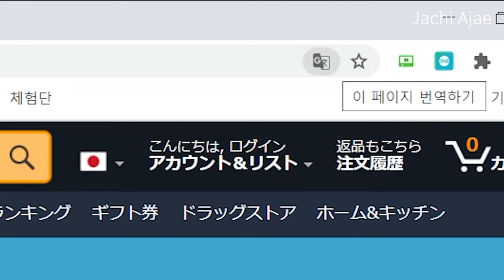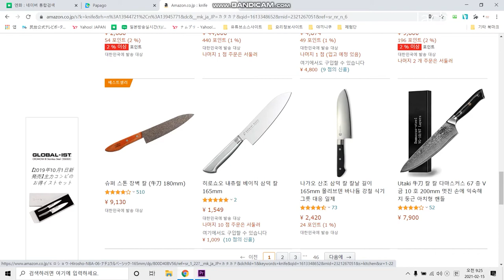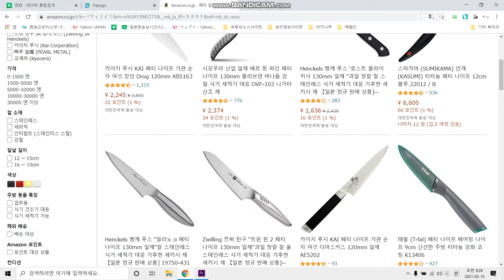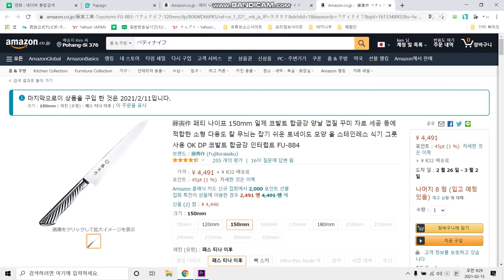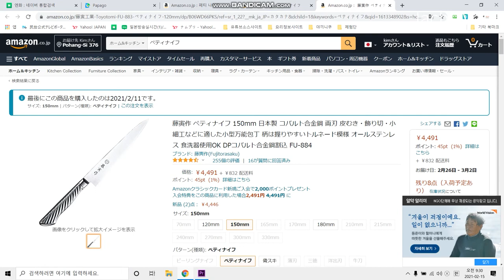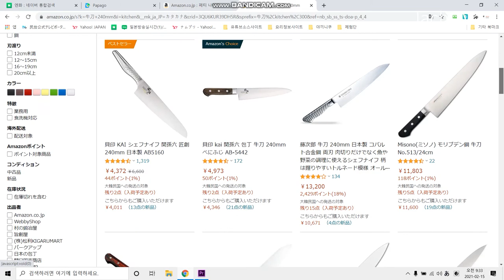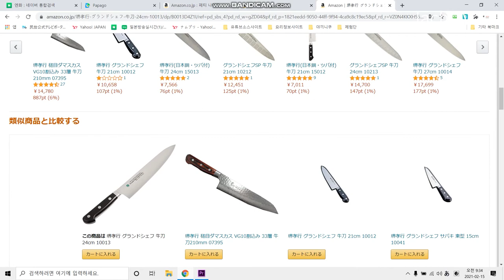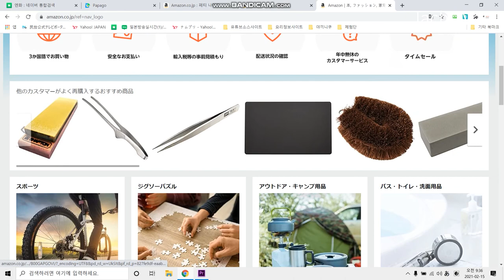칼구입 아마존에서 직구하는영상 (요리입문자용)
칼을 아마존에서 직구해보았습니다.
해외에 칼을 파는곳은 여러곳있습니다.
그중에서도 초보자분들도 쉽게 구매하는곳인 아마존에서 구매를 해보았습니다.
제가 구입한칼
藤寅作 ペティナイフ

추천칼 요리경력 1~5년정도
미소노ux10
사카이타카유키 그랜드쉐프
토지로프로 24

가정용
세키마고로쿠 貝印 KAI 三徳包丁 関孫六 10000CL

자취아재 요리도구
1. 마사히로 혼야끼 27cm
2. 키쿠히데 스지히끼 30cm, 창칼

촬영기기

편집노트북
 LEGION 5 15ARH R5